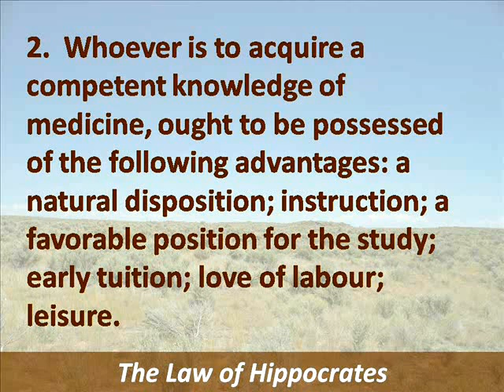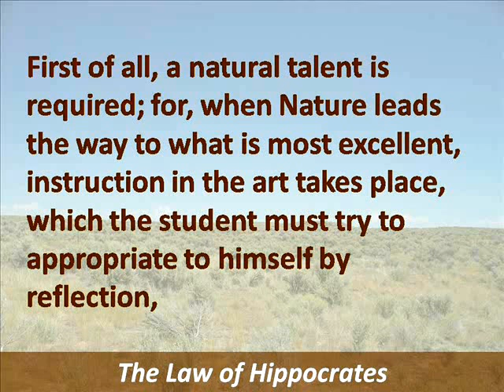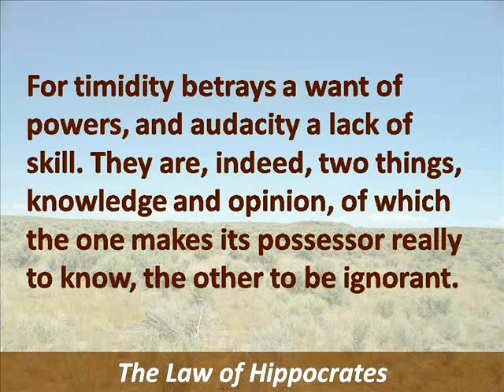Law of Hippocrates - Hear and Read the Full Text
Listen to and read the Law of Hippocrates.  Hippocrates, a classical Greek physician, is regarded as the founder of Western medicine.